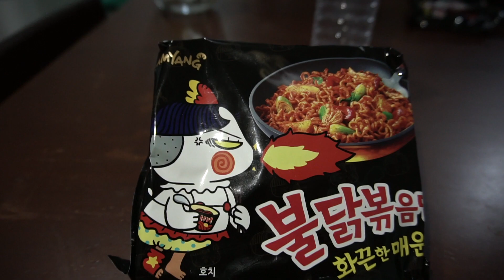SPICY NOODLE CHALLENGE WITH MENA!